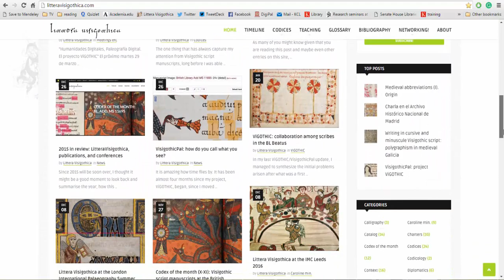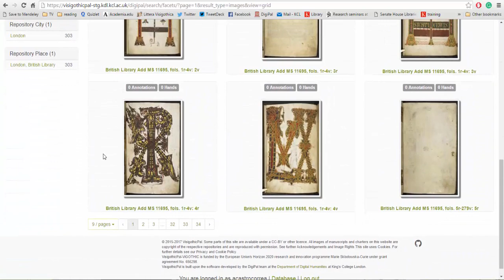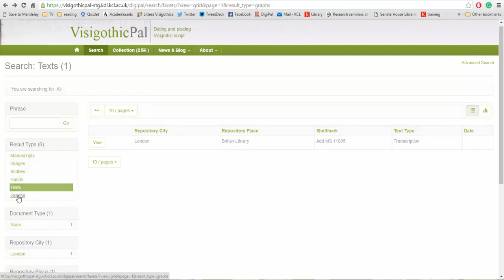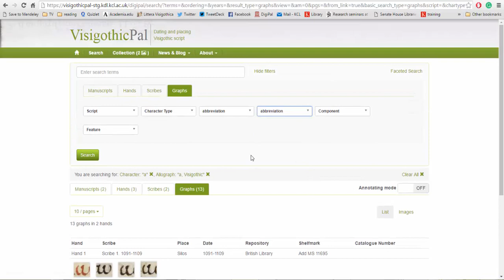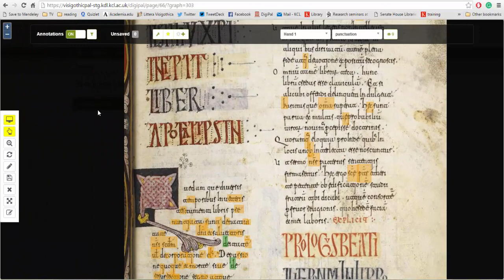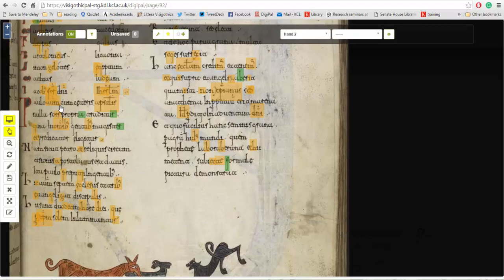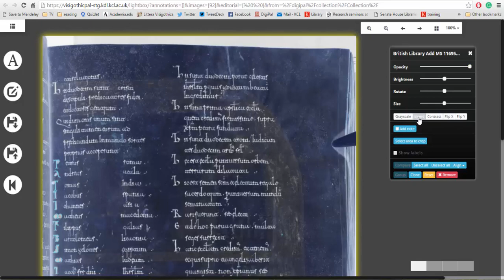VisigothicPal - Introducción general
Video explicativo general de las funciones del software empleado en VisigothicPal.